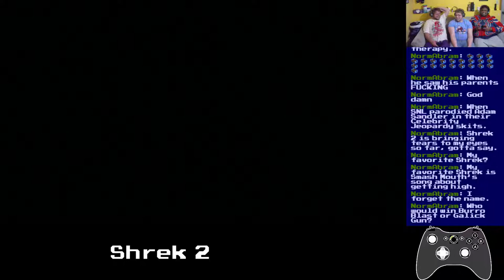Basement Quality - Shrek 2 (Part 1/2)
Taha, Pat, and Brian bring out the Burro Blast™

Where were you when Dana Carvey wore the turtle club suit?